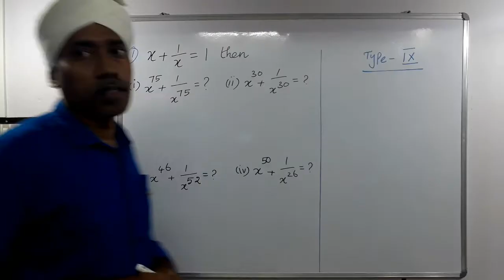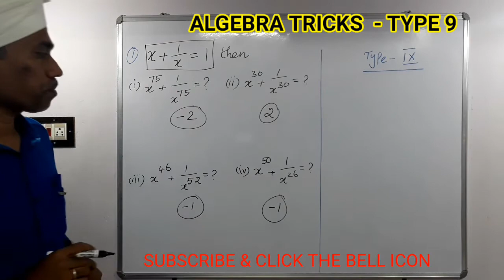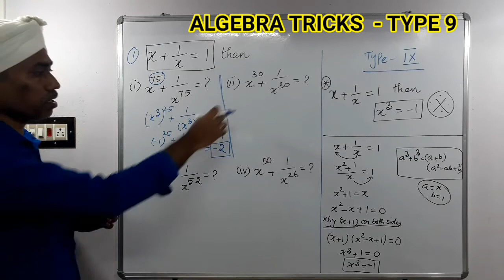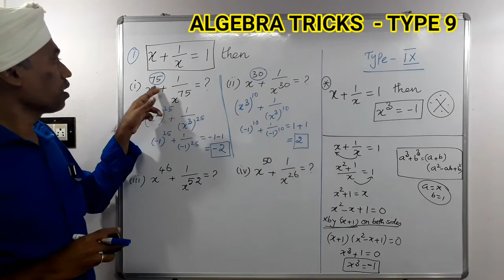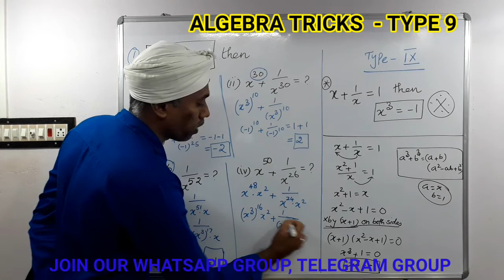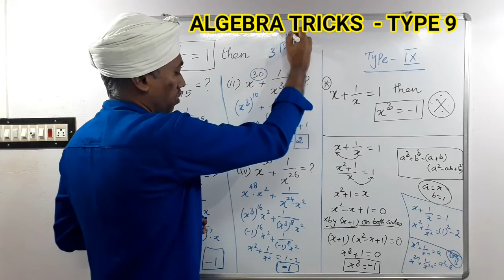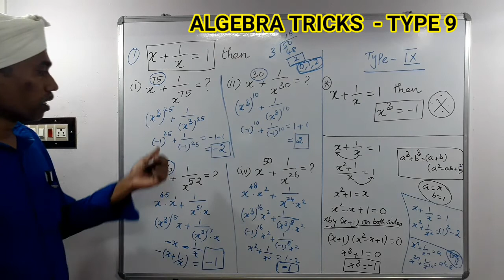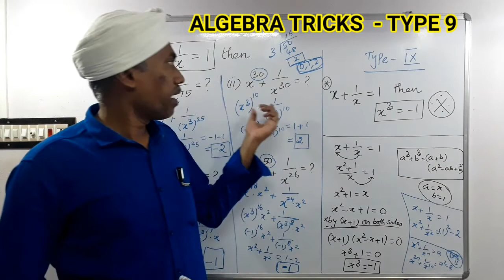ALGEBRA TRICKS | TYPE 9 | CLASS 6 TO 12 | TNPSC | TNTET | BANK | SSC | RRB | ALL COMPETITIVE EXAM